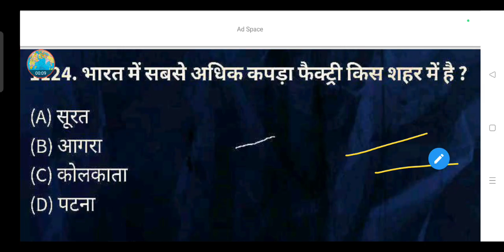भारत में सबसे अधिक कपड़ा फैक्ट्री किस शहर में है? - (A) सूरत (B) आगरा (C) कोलकाता (D) पटना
भारत में सबसे अधिक कपड़ा फैक्ट्री किस शहर में है ?

(A) सूरत

(B) आगरा

(D) पटना